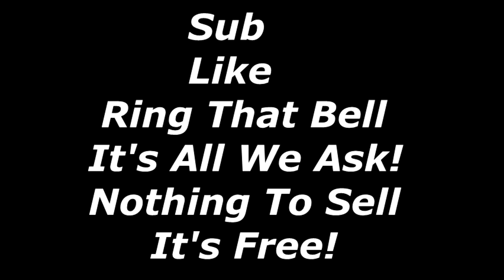SKIPPYLONGSTOCKING All Career Starts In 16 Min Belmont Gate 2 (20-1) Contender Time Stamps!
00:00 MSW
01:41 MSW
03:14 MSW
05:00 Street Sense
06:56 AlwOC
08:46 Mucho Mocho Man
10:33 AlwOC
12:22 AlwOC
14:21 Wood Memorial